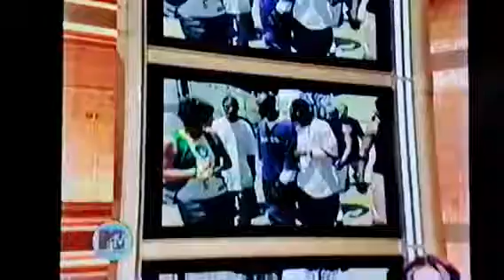Dream - Entertainment Tonight Segment ('Crazy' Music Video - RARE)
credit to Marcus! @marcus__cruz for filming and sending me this super rare Dream clip!!